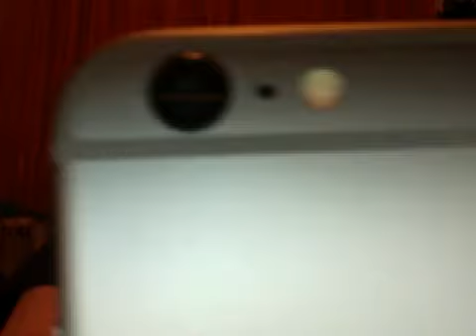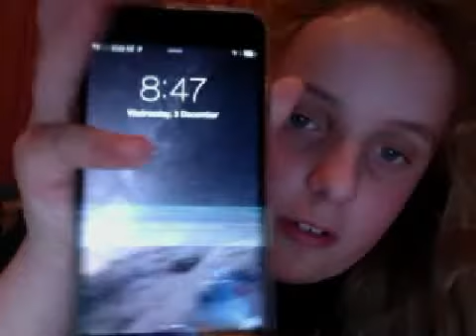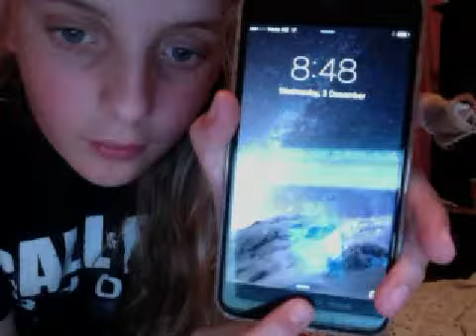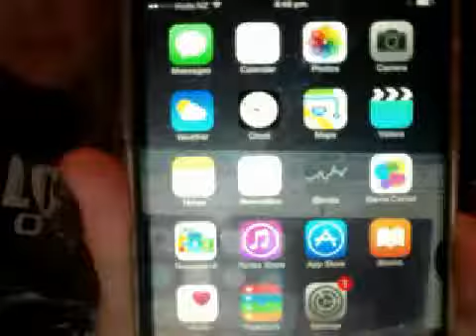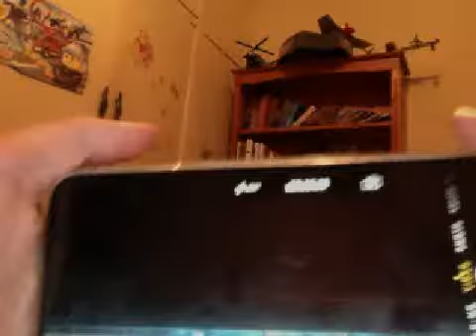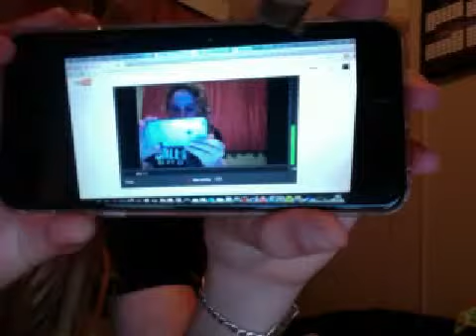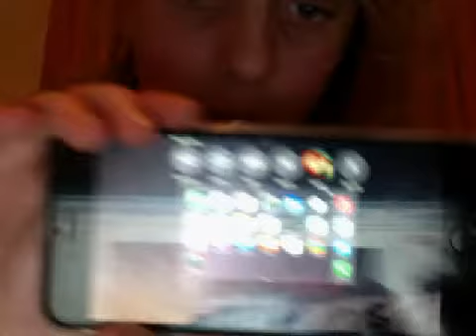iphone 6 plus review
facebook Mszomes
intergram leah the pentaholic
twitter leah/Mszomes
snapchat leah is awesome